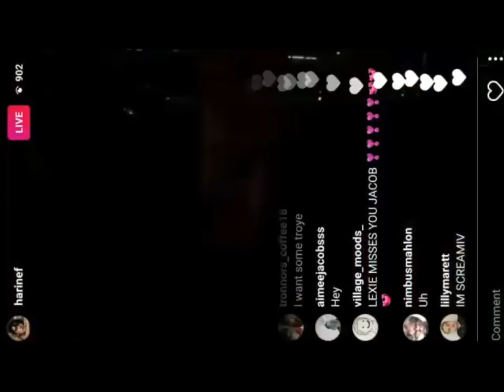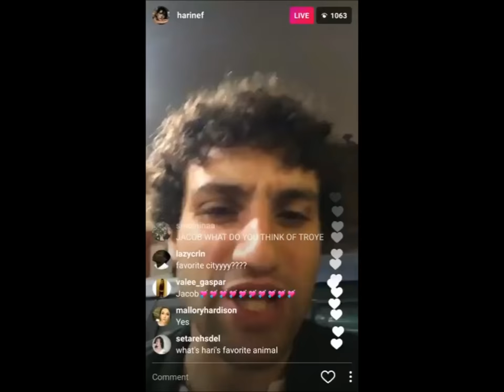Jacob Bixenman Funny Moments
I hope you all enjoyed my video! Sorry that they are not in order from oldest to newest, but hopefully you enjoyed the video anyway xx